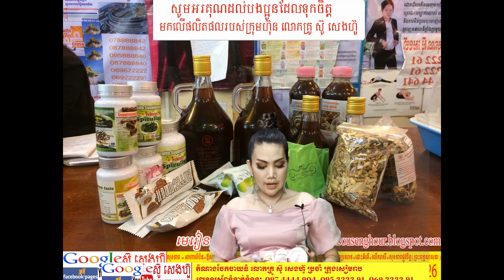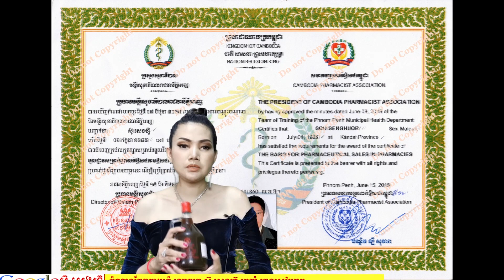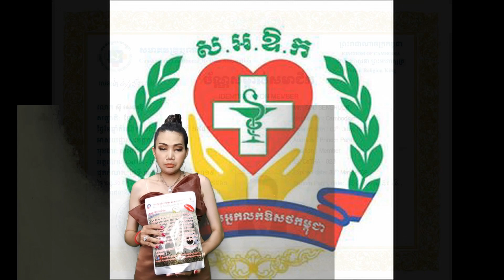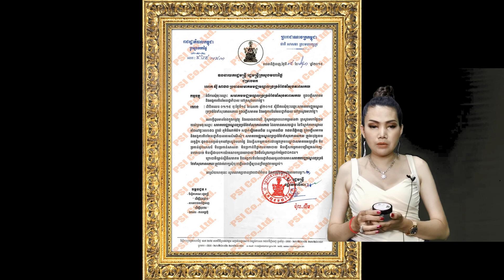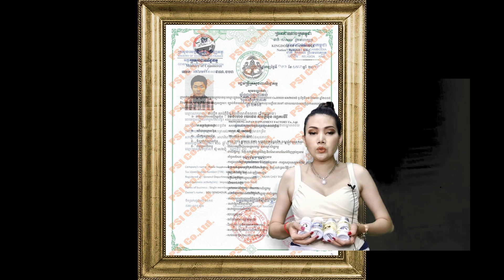754 វិធីព្យាបាលជំងឺទូទៅ ស្បែកស្វិត ឆ្អឹងគង់ កាប់មិនមុត ចំណេះដឹងសុខភាព ដំណោះស្រាយសុខភាព អាហារបំប៉ន ថ